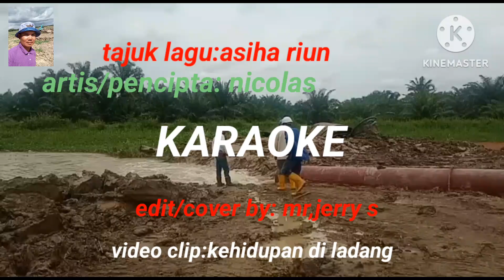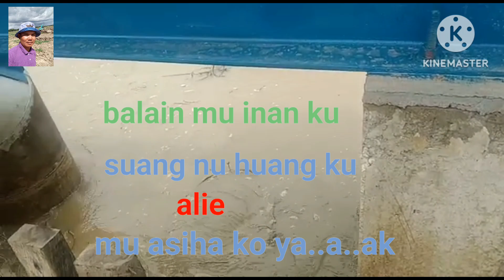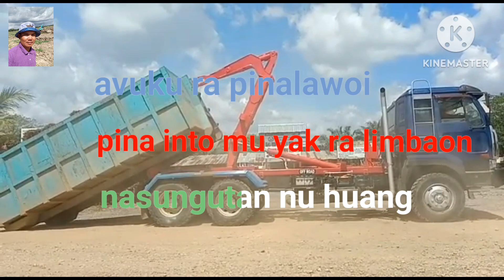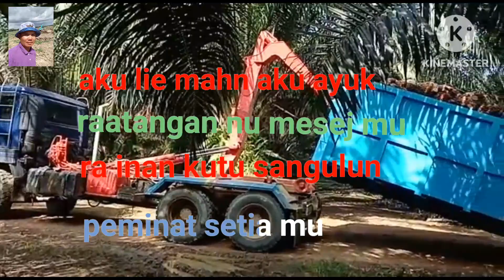KARAOKE ASIHA RIUN(ARTIS/LAGU:NICOLAS)..